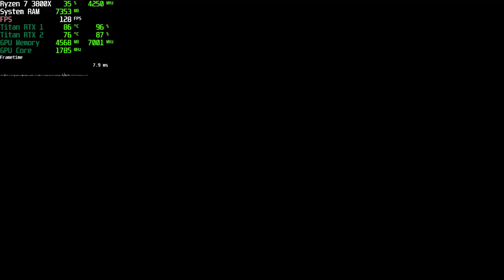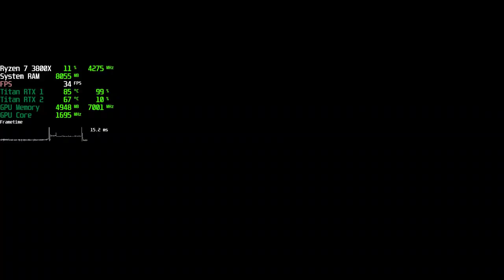The Witcher 3 4K Gameplay | 2 X Titan RTX SLI | Ryzen 7 3800X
Computer Specs:
CPU: Ryzen 3800X 8-Core
GPU: 2 X Titan RTX (NVLink SLI)
RAM: 32GB DDR4 3600Mhz
Storage: Samsung 970 Evo Pro m.2 SSD

BTC : 3Hgj5g8sFZP6XkJ1gH9Kuj9ZhAjRRwkrtW
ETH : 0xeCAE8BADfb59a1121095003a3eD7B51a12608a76